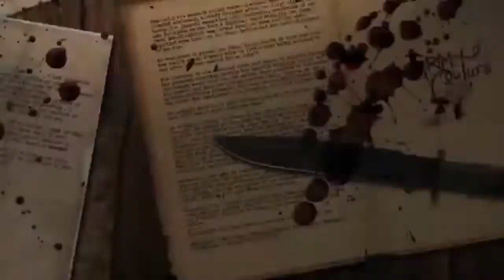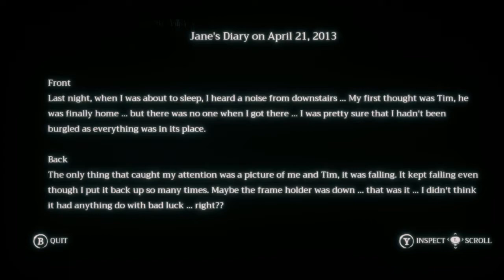Home Sweet Home Alone / HOME SWEET HOME HORROR WALKTHROUGH EPISODE 5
DETAILS

Home Sweet Home is a single-player, first-person survival/horror/puzzle video game. It was developed by Thai developer Yggdrazil Group. The game features horror elements drawn from Thai folklore.The game was originally released for the PC on September 27th 2017, but as of October 16th 2018 has been released for The Playstation 4 as well as the XBOX ONE. The game has also received a VR mode for use on the PSVR , Oculus VR Headsets & HTC Vive respectively.

Tim's beloved wife, Jane, has gone missing. Turning to alcohol, Tim goes through his house depressed and barely interacting with the outside world. One night, he wakes up in a strange place and experiences a similar supernatural vision as his wife claimed before her disappearance. Seeing Jane in this strange world filled with ghostly lore of Tim's homeland spurs Tim to venture further and further into these terrifying places. But why does Jane warn him to stay away? Good and evil forces are at work in this realm, and Tim must try and save Jane before it's too late for both of them.